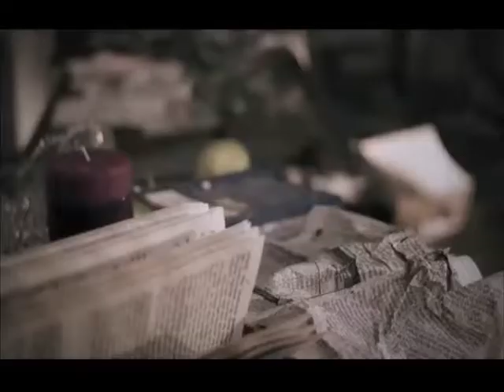Как забыть тебя? / 당신을 잊는 방법?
Поп-дуэт TVXQ  и Andre Tay -Забываю тебя.
Scare by the wind and rain, September weather
Erases time day after day from the memory of you
And the rain washes off the silhouette behind the curtain on the glass
Wind blows lightly with leaves on the ground

I forget my lips, hands and eyes
Letting the bird go to heaven
I only know that always in spite of fate
The heart will be, will remember you

The desert city is lonely and wet in the rain
I would return, if I could, on the day where I was alone
But what was never returned back
Time is running out forever, it can’t be fooled